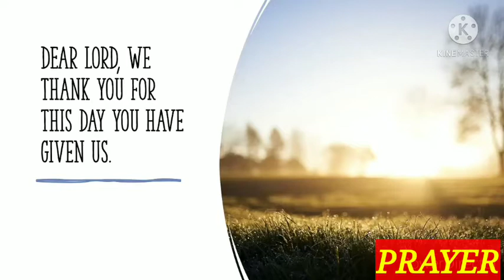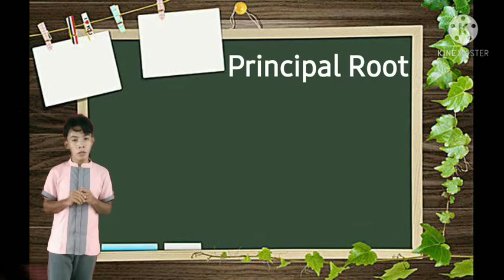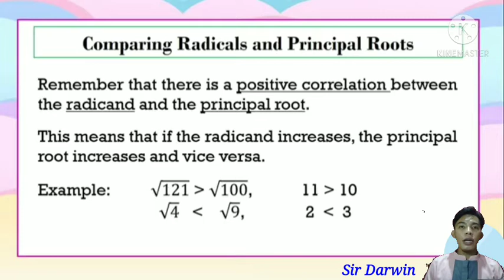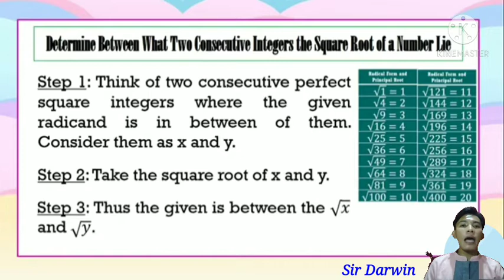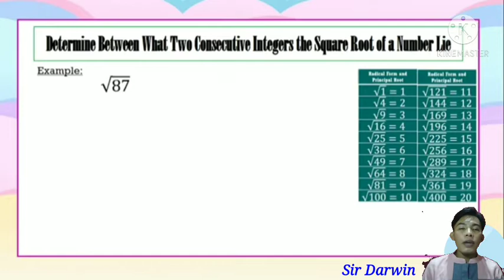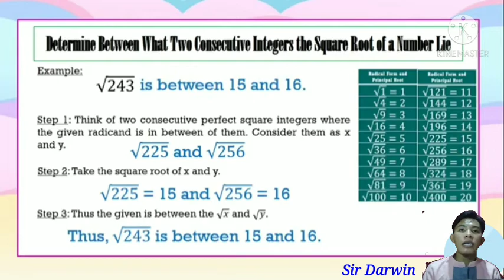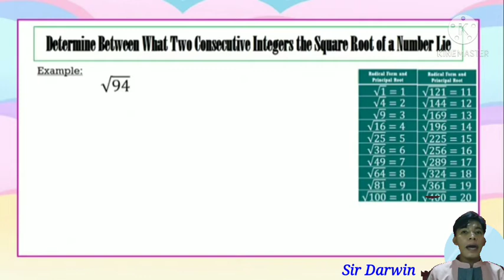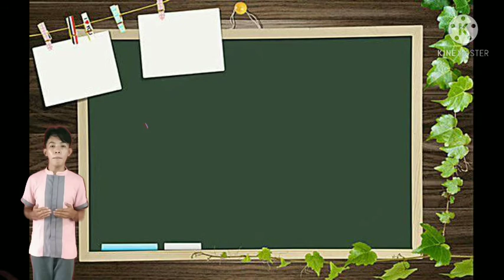Determine between what two integers the square root of a number is.